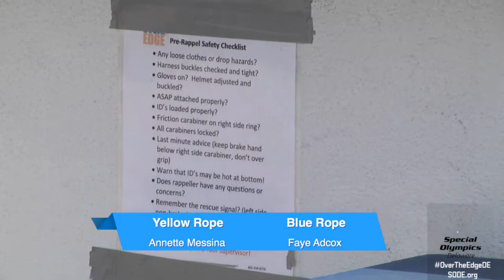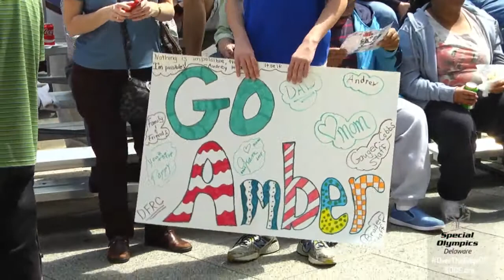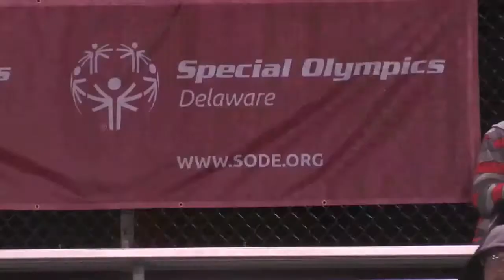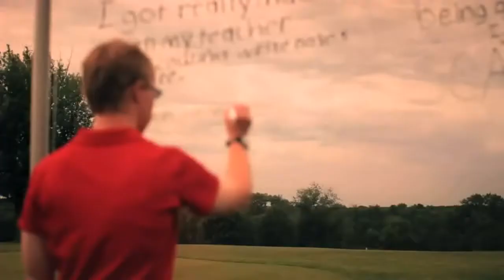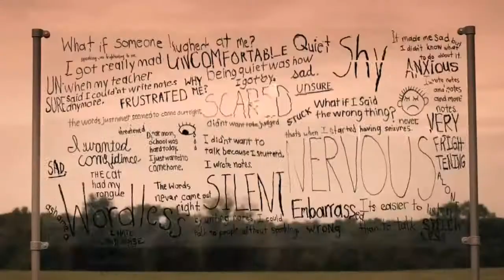Over The Edge 2016 - Part 2